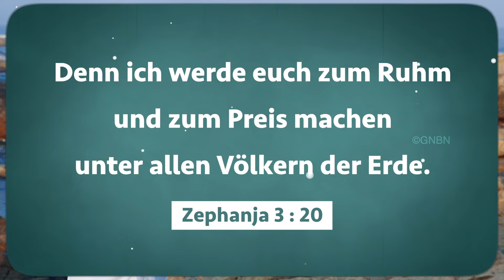Wandeln mit Jesus | Bruder Mohan C Lazarus | Marsch 22 | German